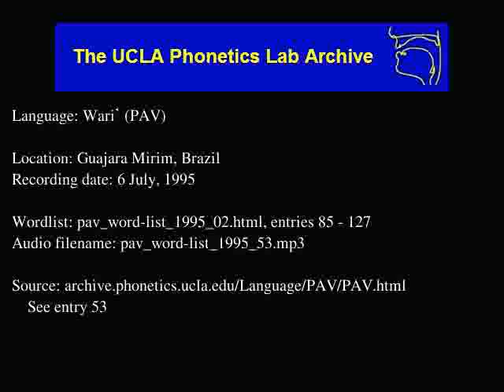Wari' audio: pav_word-list_1995_53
Language family: Chapacuran; Wari group;
Date: 7/6/1995

Contributor: Jap (Female, 32 years)
UCLA Phonetics Archive